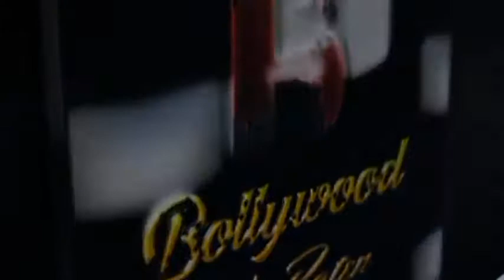Khushali Kumar And Darshan Kumar Promoting Dhokha At T Series Office